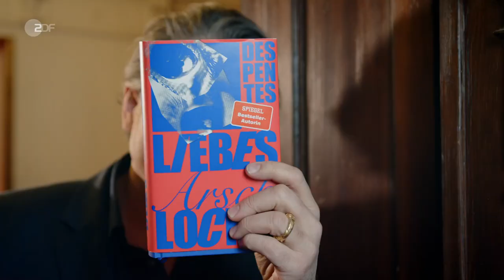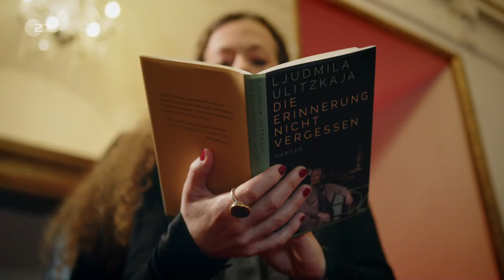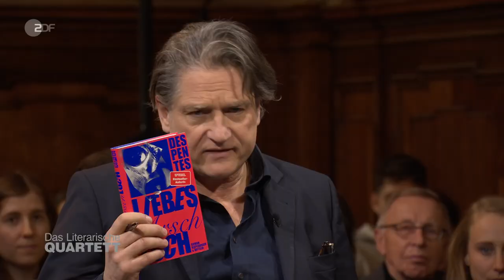Das Literarische Quartett vom 27.01.2023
Besprochene Bücher:
02:11 Virginie Despentes - Liebes Arschloch
15:51 Bret Easton Ellis - The Shards
27:10 Knut Hamsun - Hunger
38:53 Ljudmila Ulitzkaja - Die Erinnerung nicht vergessen